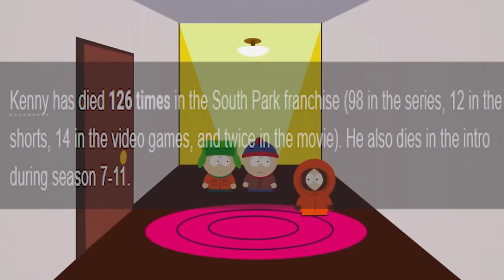Characters That Deserved Better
F in the chat for Guts